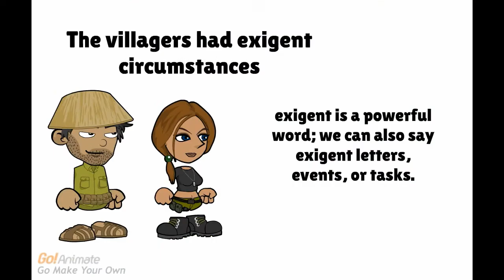exigent - pressing, urgent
exigent - adj - pressing, urgent, requiring immediate action.